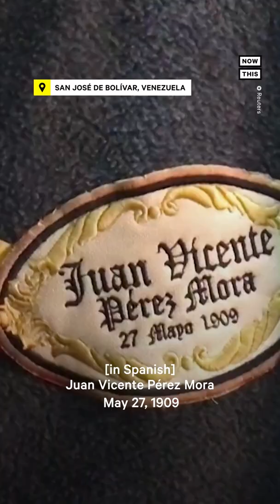Oldest Man Alive Celebrates 113th Birthday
With 41 grandchildren and 113 years of wisdom, Juan Vicente Perez Mora is the oldest man in the world